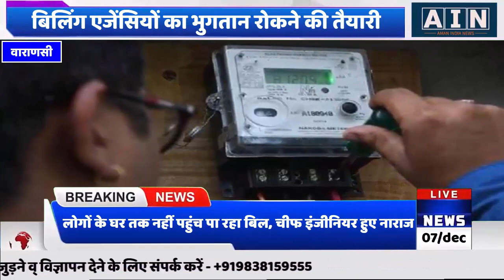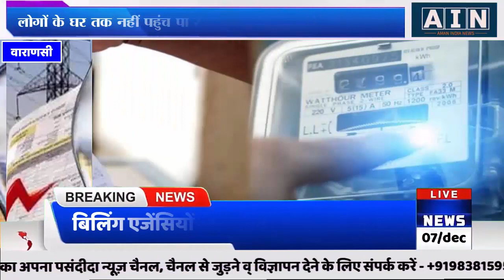लोगों के घर तक नहीं पहुंच पा रहा बिल, चीफ इंजीनियर हुए नाराज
अमन लेखनी देश का तेज़ी से बढ़ता हुआ न्यूज़ चैनल है जो राजनीति, व्यपार, बॉलीवुड, देश व दुनिया की तमाम ख़बरें प्रसारित करता है देश व दुनिया की तमाम ताज़ा तरीन खबरों से अपडेट रहने के लिए सब्सक्राइब करें हमारा यूट्यूब चैनल बिलकुल फ्री
हमारे हिंदी दैनिक अमन लेखनी तथा न्यूज़ चैनल के लिए जिला संवाददाता / ब्यूरो प्रमुख की आवश्यकता है हमारा हिंदी दैनिक भारत सरकार द्वारा डीएवीपी स्वीकृत है कृपया इच्छुक व्यक्ति हमारे निम्न नंबरों पर संपर्क कर सकते हैं :--
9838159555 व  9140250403